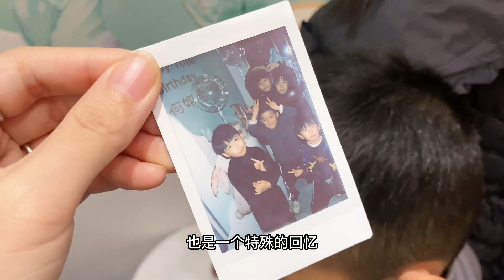今天參加小朋友的生日宴，突然就好懷念小時候的自己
今天來參加表妹女兒10歲生日宴，一共辦了10桌，小朋友湊一起就是玩兒都顧不上吃~

大家好，我是啊黎！
小時候放學喜歡在廚房看媽媽燒飯 8歲時無意間得到一次下廚機會
受到爸爸媽媽表揚 從此對燒飯更加感興趣
我會不斷分享各種家庭料理的製作方法！